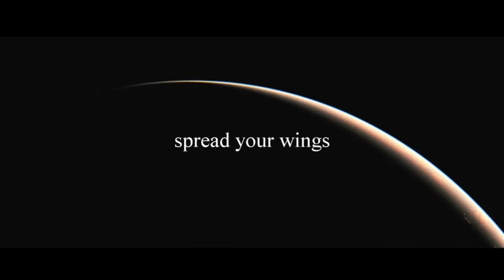artfrob's album, original songs 2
A small selection of songs i wrote over the past few years ...video clips via Pixabay
produced by artfrob ...